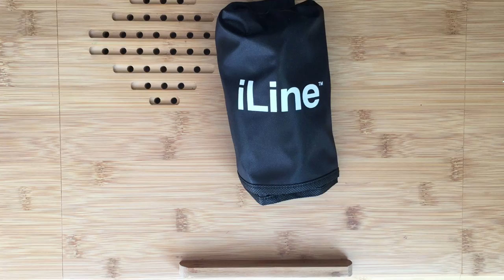iLine Kit, le trousseau du musicien / formateur mobile